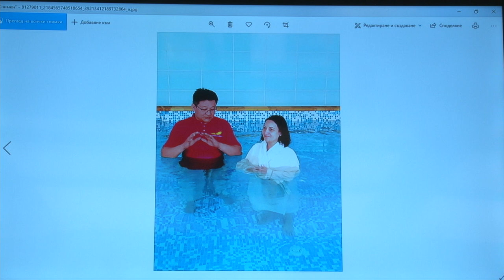Поздравление принявших водное крещение